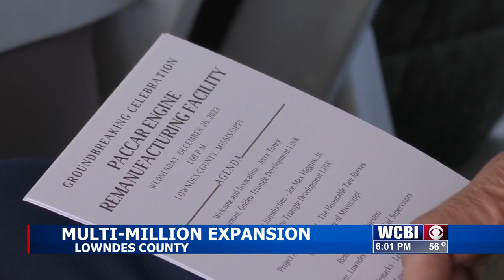PACCAR breaks ground on multimillion-dollar expansion project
PACCAR broke ground for its multimillion-dollar facility expansion. State and local leaders officially moved dirt for work on the 50-acre site to begin.